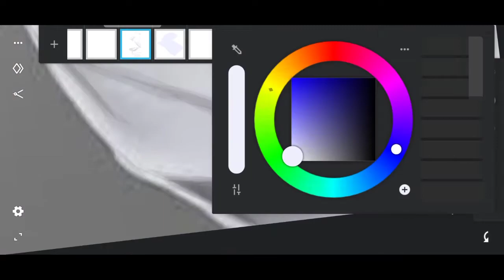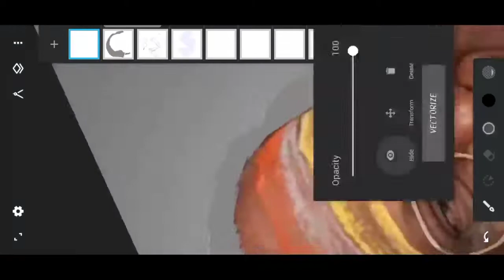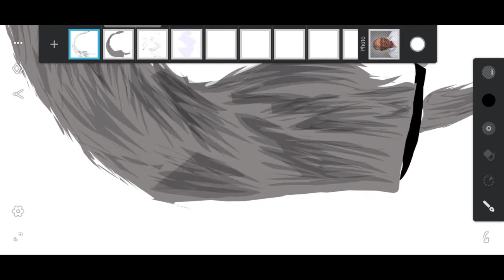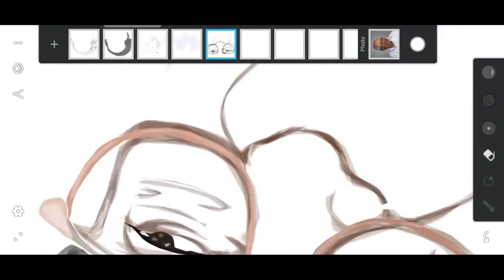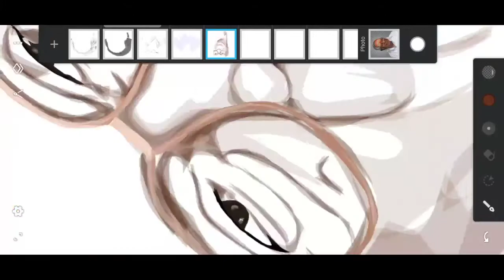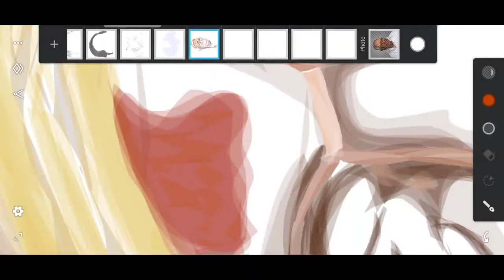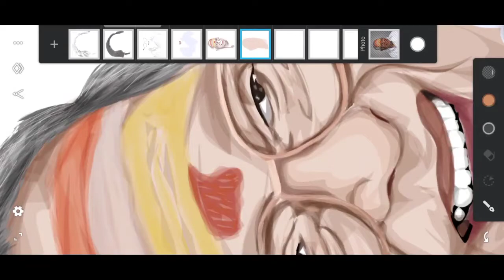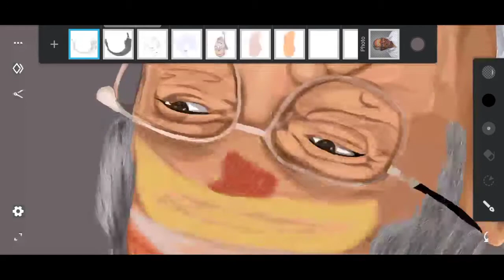MSV | VECTOR ART ILLUSTRATION | MS VISWANATHAN | MSV HIT SONGS | HAPPY BIRTHDAY MS VISWANATHAN | TEE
Daily Videos👇🏻

Used app
Infinite design

Tags💫